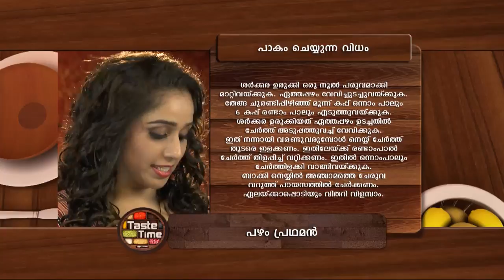STAR TASTE TIME 1140 TD 21 09 17 PLAIN dolby